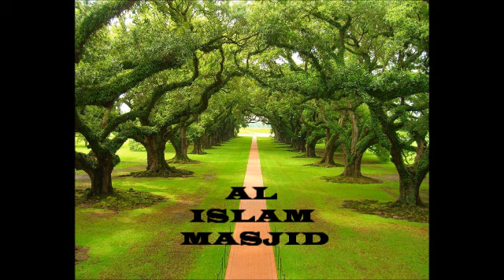Advice to Ulema by Sh. Qazi Fazlullah (DB).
Advice to Ulema by Sh. Qazi Fazlullah (DB)@ Irvington Masjid, Fremont, CA.